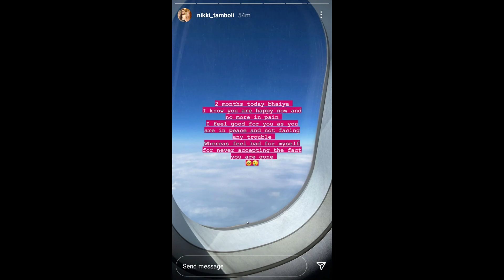Bhai ke nidhan ke 2 mahine baad Emotional hui Nikki Tamboli, Yaad kar kahi ye baat